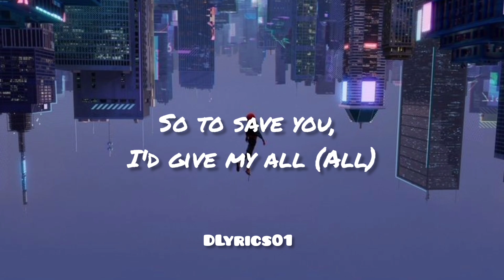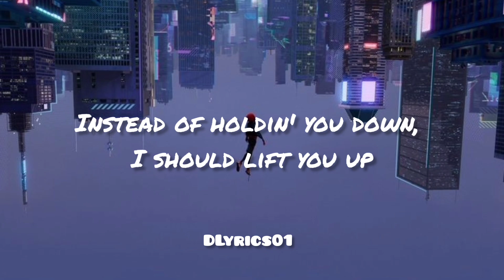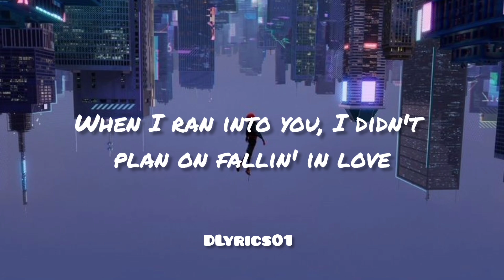Metro Boomin, Nav, A Boogie Wit da Hoodie w/ Swae Lee-Calling(Spider-Verse Soundtrack Preview)Lyrics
Lyrics

(Metro)
Just to save you (Ooh-ooh-ooh)
(Yo) I'd give my all
Hey

(Ooh-ooh-ooh)
Just to save you, I'd give all of me (Yeah)
So to save you, I'd give my all (All)

Short on time for you, I never have еnough
When I ran into you, I didn't plan on fallin' in love
Always therе to wipe your tears, I hate to see you cry
I know sometimes it be hard for me to tell the truth
But I go through any obstacle to get to you

[Post-Chorus: Swae Lee]
You got me down, I was stuck at the bottom
Get out of here, I get you, look at my feet (I know they can't stand me)
I remember when it was diamonds
Rose gold, how your diamonds dancin'?
I pick you up in that Bentley
You know what I'm sayin'? You inside a McLaren
I'll give you, just promise
The way I let you come into my life
And take my heart away, it's like a Rari
Every time you look up on the charts
Now you seein' me, I hope you proud of me
Got you crossed down, Patek Philippes
Ain't no way you goin' back to college
And I swear that all the shit I've seen the wrongest
Took me out in a public party
Fuckin' with my mass, goin' solar
I won't speak to nobody, I'm sorry
And I save you, you catch me glossed up
I'm the hero, I'm the last one left

(Ooh-ooh-ooh)
Just to save you, I'd give all of me (Of me)
Oh-oh (All of me)
All the people
And all of me
(Metro)